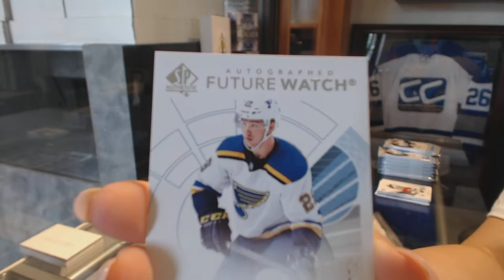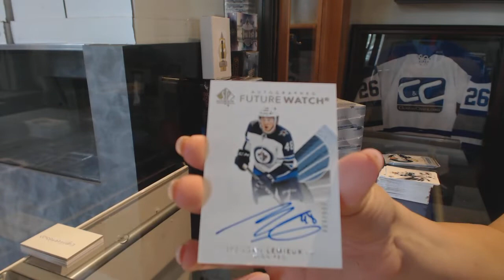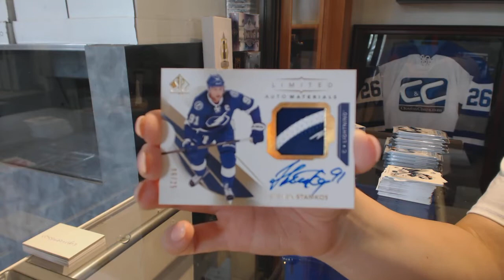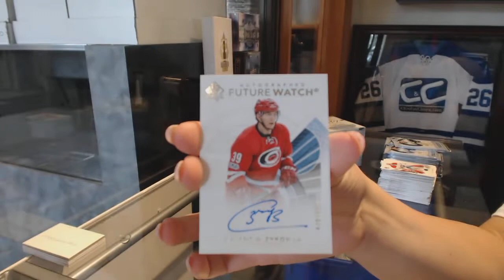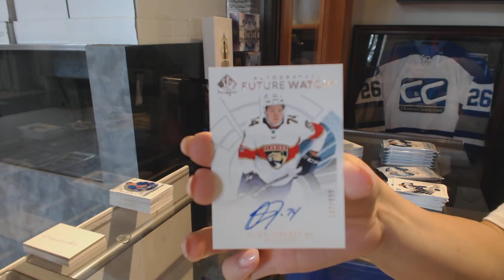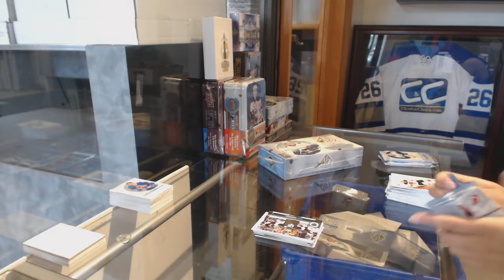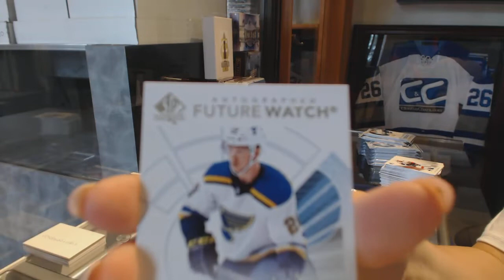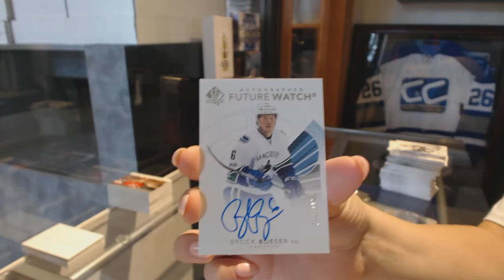17-18 Upper Deck SP Authentic Hockey 4 Box Break - C&C GB #8775